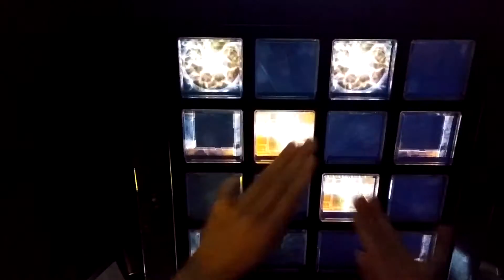[jubeat]Riot of Color[EXT] EXC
Player:HARDSINE(び〜)

アーティスト:TAG
Lv:10